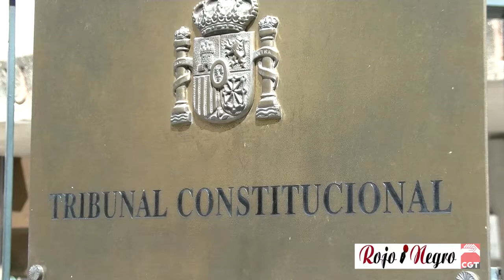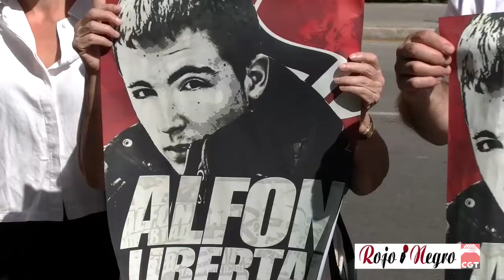Rueda de Prensa Carmen Bajo Tribunal Constitucional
Carmen Bajo condenada por participar en una Huelga General en Granada, presenta 40000 firmas ante el Tribunal Constitucional para solicitar el indulto.